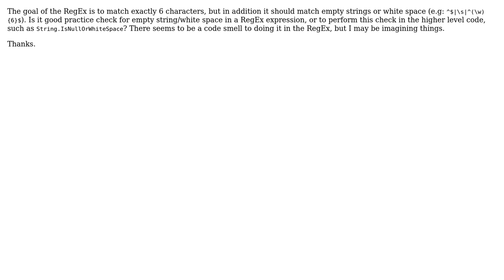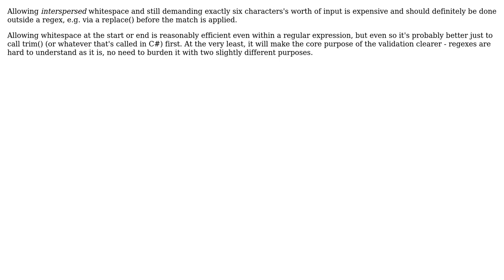Software Engineering: Is it a good practice to include empty/white space checks in RegEx?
With thanks & praise to God, and with thanks to the many people who have made this project possible! | Content (except music & images) licensed under CC BY-SA | Music | Images & others | With thanks to user Kilian Foth user fortune and the Stack Exchange Network Trademarks are property of their respective owners. You are responsible for your own actions.